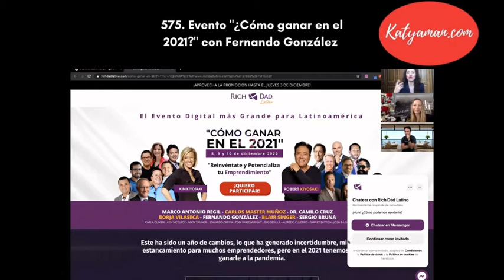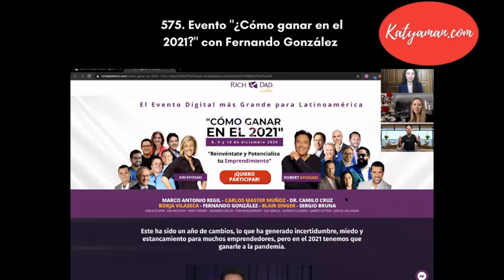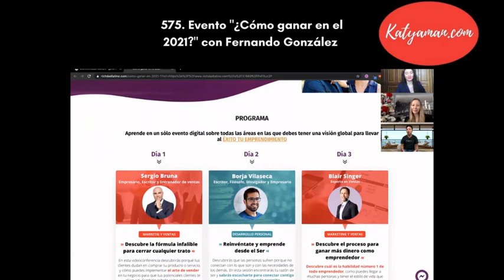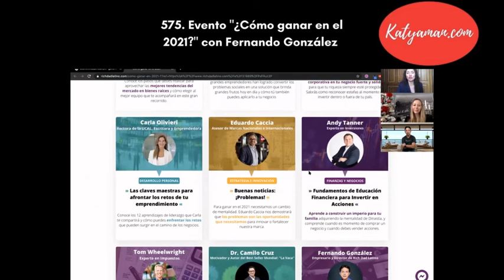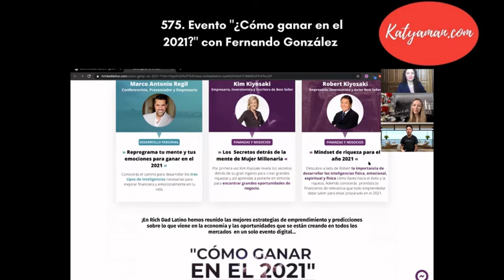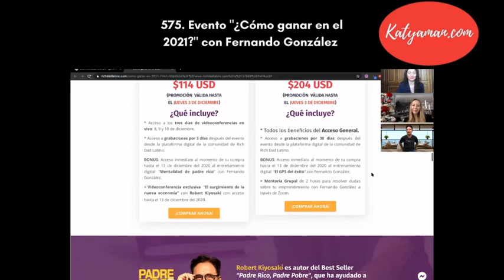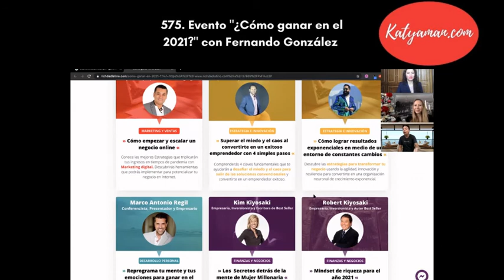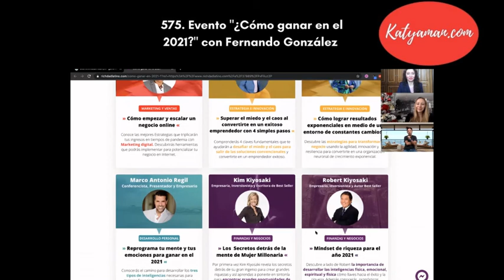575. Evento "¿Cómo ganar en el 2021?" con Fernando González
!Atención a todos los seguidores de Robert Kiyosaki!, tener los insights de los mejores expositores en áreas como marketing y ventas, negocios y finanzas, desarrollo personal, etc. son parte de los beneficios que encontrarás en el evento "¿Cómo ganar en el 2021?"

Para mas información o el Video Podcast Emprendedores en el Mundo Digital en en Spotify, Itunes, Google podcast, Ivoox, Tunein, etc.